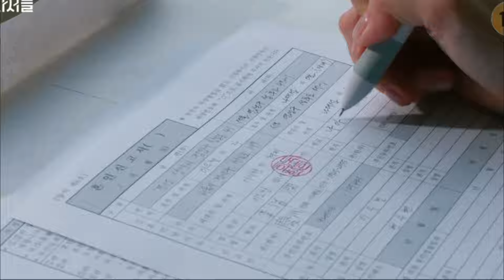Wedding Impossible Episode 4 Preview Revealed | Jun Jong Seo | Moon Sang Min | Kim Do Wan (ENG SUB)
weddingimpossible is gradually taking over our Mondays and Tuesdays, as Ji-Han has declared his intent to seduce Ah-Jeong.

This is going to be interesting, as A-Jeong currently has no feelings for him, and has resolved to help her friend Do-Han.

What’s more, Grandpa pulled a reserved uno card on Do-Han and A-Jeong’s plan, by consenting to their marriage.

In this video, I talked about what will possibly happen in weddingimpossibleep4